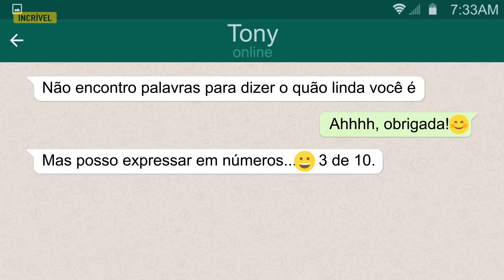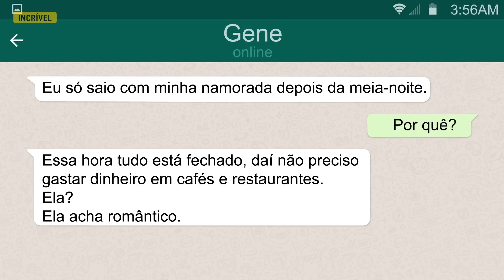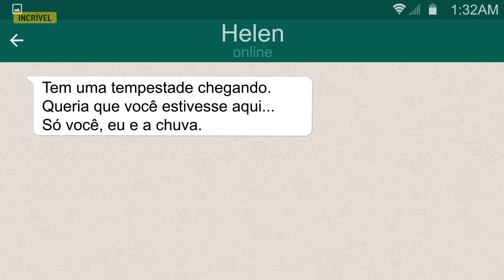11 MENSAGENS ESPIRITUOSAS DE GÊNIOS DA PAQUERA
Às vezes, paquerar online pode ser chato.
Geralmente, cantadas com falta de imaginação são respondidas por rejeições igualmente secas e diretas. Entretanto, ocasionalmente, essas respostas cruas a mensagens românticas são tão espirituosas que acabam estimulando risadas histéricas ao invés de frustração!
Incrível apresenta a vocês uma seleção de exemplos engraçados de tentativas fracassadas de romance virtual!

5-Minute Crafts Youtube: goo.gl/0f2h9p